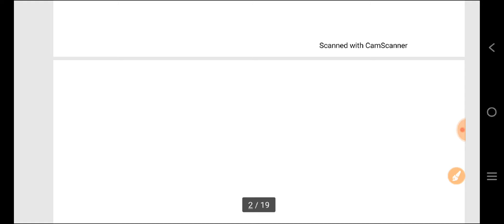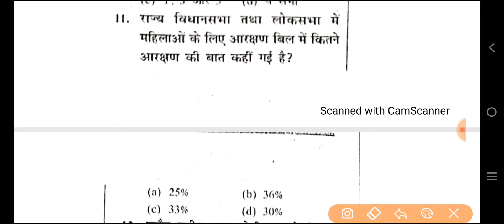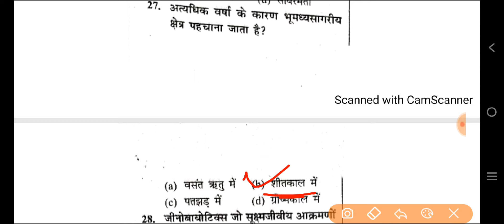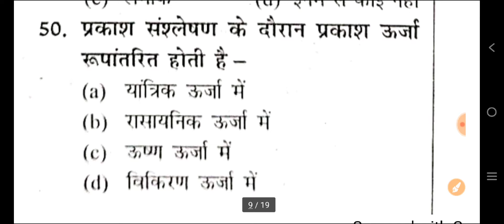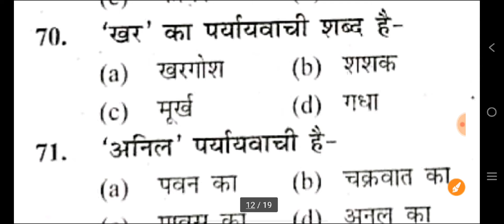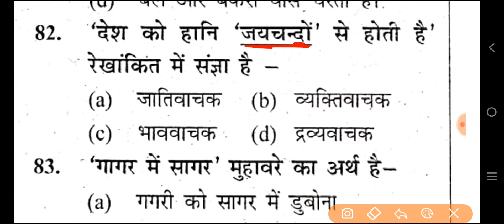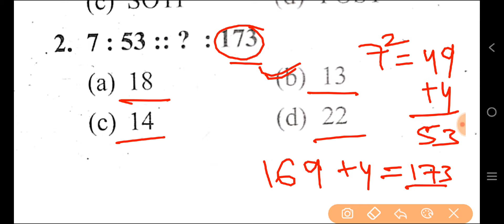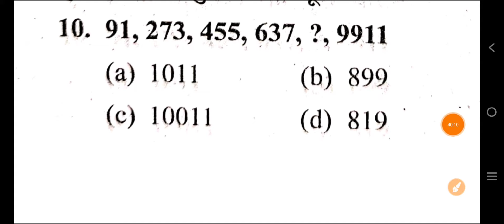UP B.Ed Entrance Exam 2024 Full Preparation | Gk+Hindi +Reasoning Imp Questions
DESCRIPTION FOR Bihar CET B.Ed EXAM 2024
COMBO PACK

Bihar B.Ed Online Form Last date
b ed entrance exam 2024 ke liy best book
bihar b ed entrance exam syllabus